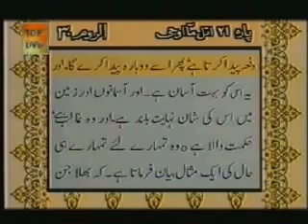Sudais and Shuraim Quran Translation Urdu Para21 2 YouTube